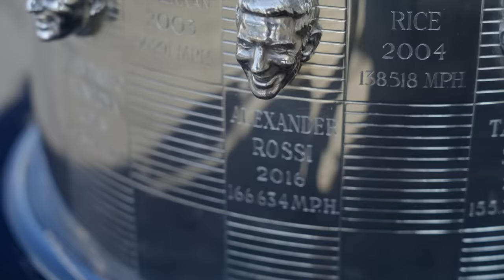Blippi Explores Indy 500 Race Cars at the Motorway Speedway! | Educational Videos for Kids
In this episode, Blippi finds out where the rubber meets the road and discovers what the Indy 500 is all about. Together they explore the track, meet a professional driver, and even take a real life race car for a spin!